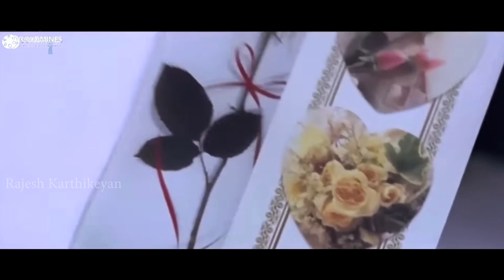Shahjahan love scene recreation | Rajesh Recreation | Thalapathy Vijay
This video is not for monetization.This video made only for Showcasting acting & editing skills of the individual.

Super Good Films
R. B. Choudary

Director - Ravi

Editor- V. Jaishankar

Thalapathy Vijay for inspiring me

Shahjahan love scene recreation by (Rajesh Karthikeyan)

Video - Shahjahan love scene recreation

Starring - Rajesh Karthikeyan

Editing, Vfx - Rajesh Karthikeyan
Costume & Makeup - Rajesh Karthikeyan